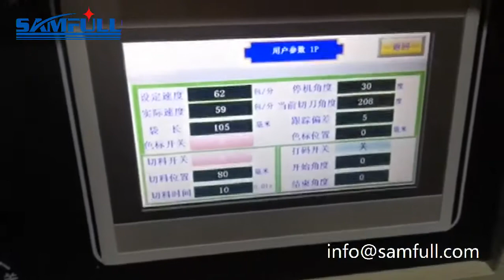Cleaning glue / gel extruding packing machine, car keyboard dust remove putty packing machine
We specialized in single screw or double screw extrusion wrapping machines for extruding & packing different products, such as play dough, plasticine, modeling clay, light clay, polymer clay, fondant, sugar paste, candy paste, sugar dough or other dough products. We have more than 15 years experience in this filed, of  course we must have rich experience to make best packing solution depends on ur products for you.
We Chat: runa23113
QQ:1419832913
Skype: runa.zoop